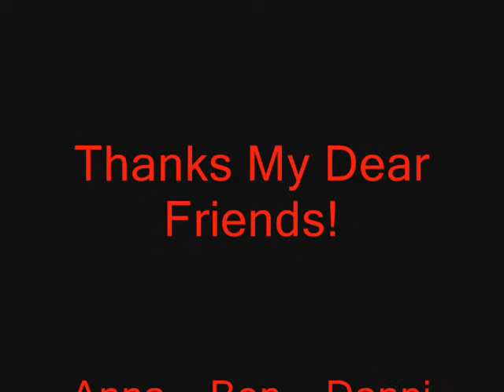Yuan & Ke's 24th Birthday in Columbia Cottage